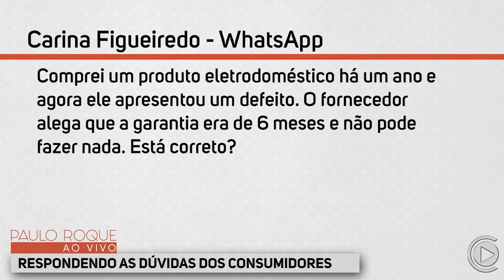"Comprei um eletrodoméstico e apresentou defeito. E agora?" || Paulo Roque responde!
"Comprei um produto eletrodoméstico há um ano e agora ele apresentou um defeito. O fornecedor alega que a garantia era de 6 meses e não pode fazer nada. Está correto?"

Direito do Consumidor e do Cidadão